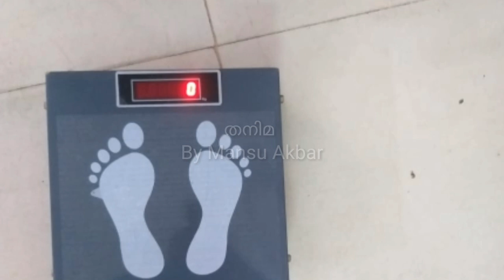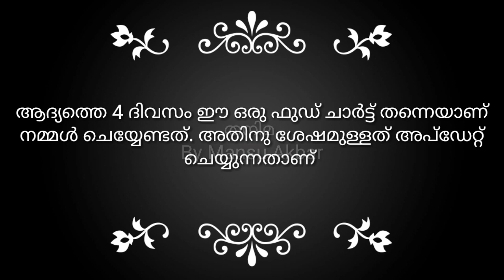4 ദിവസം കൊണ്ട് 3 കിലോ വരെ വണ്ണം കുറക്കാം||easy Weight lose diet plan||weight lose challenge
ഹായ് കൂട്ടുകാരെ.
തീർത്തും ആരോഗ്യപരമായ ഒരു weight lose ചലഞ്ച് ആയിരിക്കും ഇത്.
ഒറ്റക് വണ്ണം കുറക്കുന്നതിനേക്കാളും നല്ലത് ഒരു കൂട്ടം ആളുകളോടൊപ്പം ചേർന്ന് വണ്ണം കുറയ്ക്കുന്നതാണ്. കൂട്ടത്തിൽ ഒരാൾക്കെങ്കിലും വണ്ണം കുറയുമ്പോൾ സ്വാഭാവികമായും മറ്റുള്ളവർക് വണ്ണം കുറക്കാനുള്ള താല്പര്യം കൂടും. അതിനാൽ തികച്ചും സേഫ്റ്റി ആയിട്ടുള്ള ഒരു വാട്സ്ആപ്പ് ഗ്രുപ്പ് തുടങ്ങിയിട്ടുണ്ട്. അതിൽ ജോയിന്റ് ചെയ്യാൻ ആഗ്രഹമുള്ളവർ എനിക്ക് മെയിൽ ചെയ്യൂ..

Byy